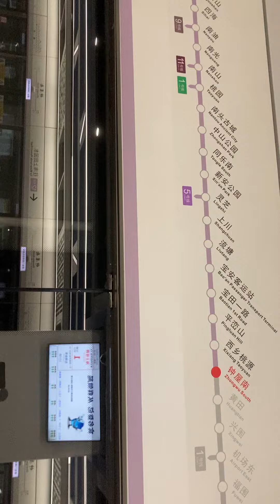Going north on line 12 Shenzhen metro